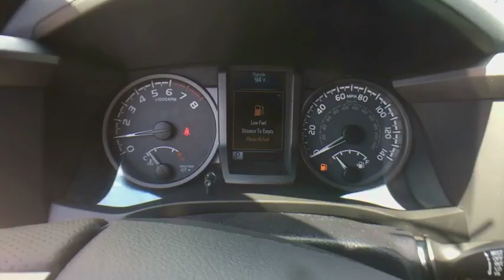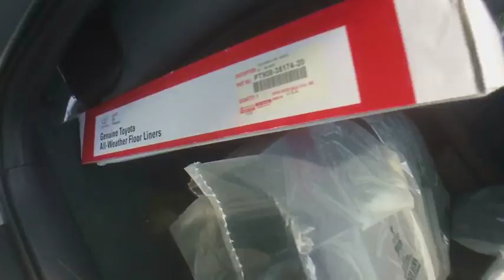2018 Toyota Tacoma Bellows Falls, Keene, Brattleboro, Claremont, Greenfield, VT T8359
Silver Sky Metallic N 2018 Toyota Tacoma available in Bellows Falls, Vermonat at Durand Toyota Ford. Servicing the Keene, Brattleboro, Claremont, Greenfield, VT area.

Silver Sky Metallic 2018 Toyota Tacoma TRD Sport V6 4WD 6-Speed Automatic V6 4WD.
Axle Ratio: 3.91,Fabric Seat Trim (FD),Radio: Entune Premium w/AM/FM/CD/Nav/App Suite,TRD Sport Package (PY),Technology Package,Door Edge Guards,Exhaust Tip,Mudguards,Door Sill Protectors,All Weather Floor Liner & Door Sill Protector Pkg,120V/400W Deck Mounted AC Power,Engine Immobilizer,Blind Spot Monitor w/Rear Cross Traffic Alert,Smartphone & Mobile Device Charger,LED Daytime Running Lamps,Color-Keyed Overfenders,Wide Angle Front Fog Lamps,Remote Keyless Entry System,Smart Key w/Push Button Start,Auto-Dimming Inside Rear-View Mirror w/Compass,Power Sliding Rear Window w/Privacy Glass,Rear Parking Assist Sonar,Variable Intermittent Wipers,6 Speakers,Air Conditioning,Electronic Stability Control,Front Bucket Seats,Front Center Armrest,Leather Shift Knob,Navigation System,Tachometer,ABS brakes,Alloy wheels,Anti-whiplash front head restraints,Brake assist,Bumpers: body-color,CD player,Driver door bin,Dual front impact airbags,Dual front side impact airbags,Front anti-roll bar,Front fog lights,Front reading lights,Front wheel independent suspension,Illuminated entry,Knee airbag,Low tire pressure warning,Occupant sensing airbag,Outside temperature display,Overhead airbag,Overhead console,Panic alarm,Passenger door bin,Power door mirrors,Power steering,Power windows,Rear step bumper,Remote keyless entry,Security system,Speed control,Speed-sensing steering,Split folding rear seat,Steering wheel mounted audio controls,Telescoping steering wheel,Tilt steering wheel,Traction control,Trip computer,Turn signal indicator mirrors,Variably intermittent wipers,Auto-dimming Rear-View mirror,Compass,1-touch down,AM/FM radio: SiriusXM,Exterior Parking Camera Rear,Auto High-beam Headlights,Distance pacing cruise control: Dynamic Radar Cruise Control